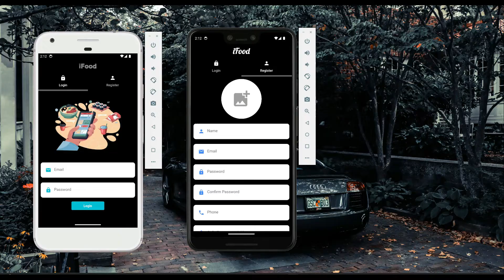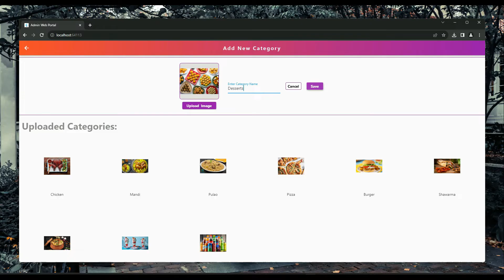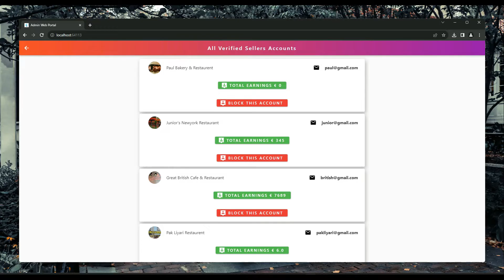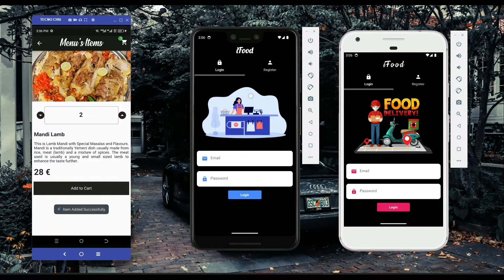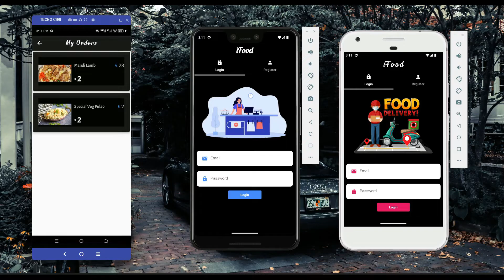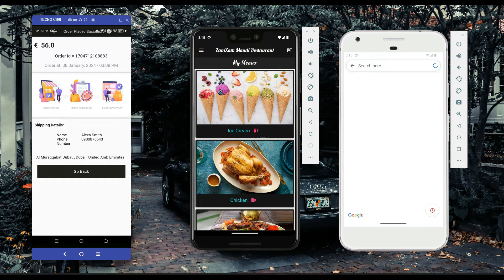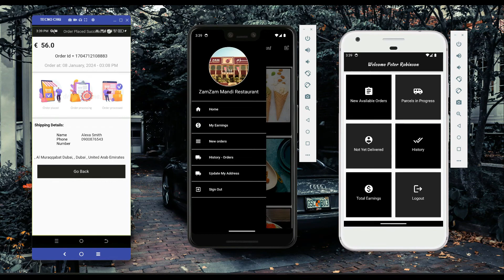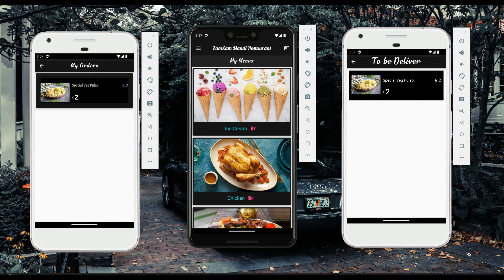Flutter Food Order & Delivery App with Admin WEB Panel & Payment System | FoodPanda Uber Eats Clone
This is tutorial# 01. In this course you will learn and build iOS & Android online Food Order App & Food Delivery App with Admin WEB Portel & Online Flutter Payment Gateway Integration System using Flutter & Firebase [Flutter Google Pay and Flutter Apple Pay]. This is clone app just like foodpanda, zomato and talabat.